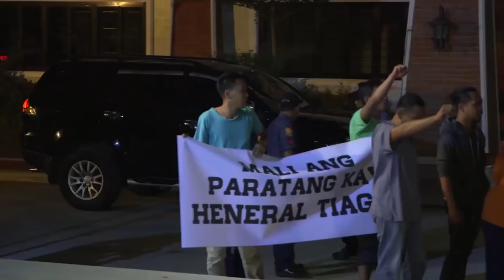Corazon and Amelia's intense confrontation | The General's Daughter (With Eng Subs)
Corazon (Eula Valdes) confronts Amelia (Janice De Belen) about her and Tiago's (Tirso Cruz III) involvement on Arabella's (Angel Locsin) disappearance. (With English Subtitles)

April 11, 2019, Episode 59 Cast:
Angel Locsin (Rhian, Diana, Arabella) / Albert Martinez (Marcial) / Janice De Belen (Amelia) / Eula Valdes (Corazon) / Paulo Avelino (Franco) / JC De Vera (Ethan) / Tirso Cruz III (Santiago, Tiago) / Cholo Barretto (Jopet) / Menggie Cobarrubias (Mayor Sta. Maria) / Francis Mata (Gov. Estrella)